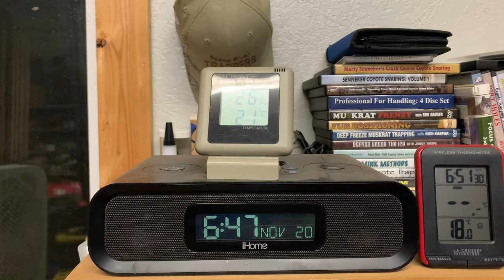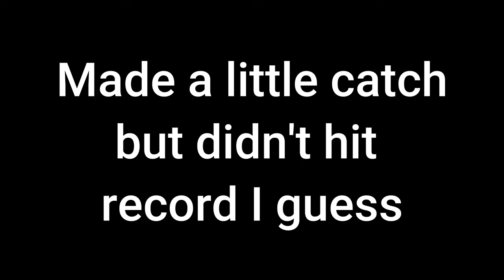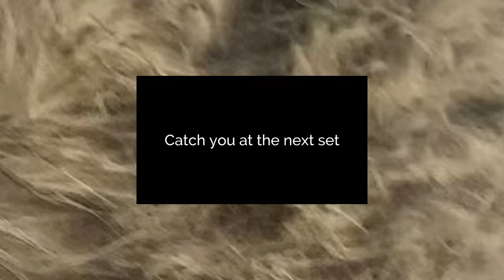The Tester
Playing around doing a little hunting then checking out a coyote to see if it is prime.